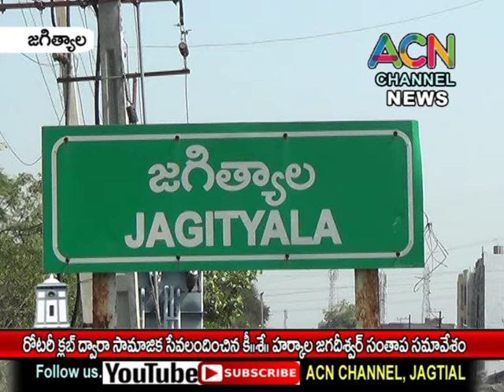జగిత్యాల జిల్లా : రోటరీ క్లబ్ ద్వారా సామాజిక సేవలందించిన స్వర్గీయ హర్కాల జగదీశ్వర్ సంతాప సమావేశం